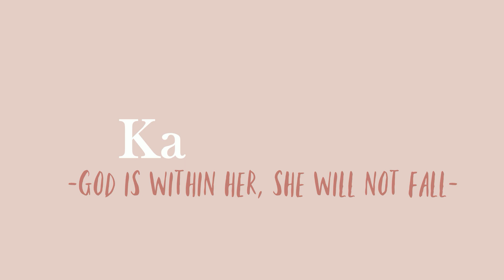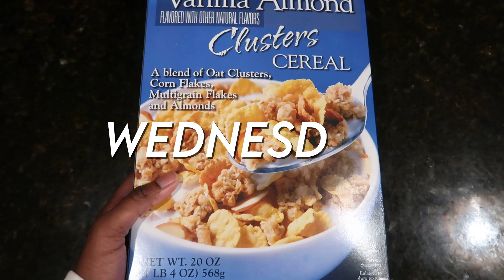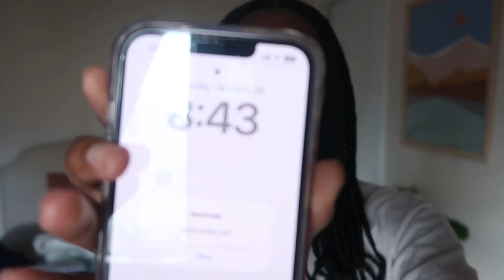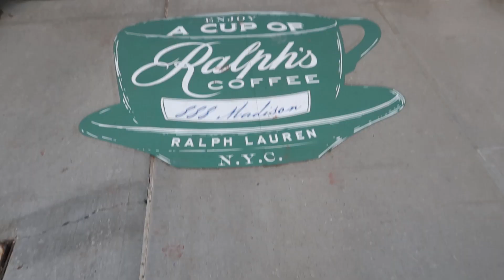a week in my life as an nyc teen (school, friends, nyc, gym, + more!)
hey everyone!! in today's vlog i took you guys along with me for a week in my life! i hung out with friends, explored the city, went to the gym, went to the trampoline park, and so much more! i hope you liked this video. lmk if you want to see more videos like this from me. don't forget to subscribe if you want to see more content! see you next time :)

✰about me✰
fav verse: psalm 30:5

-kari :)